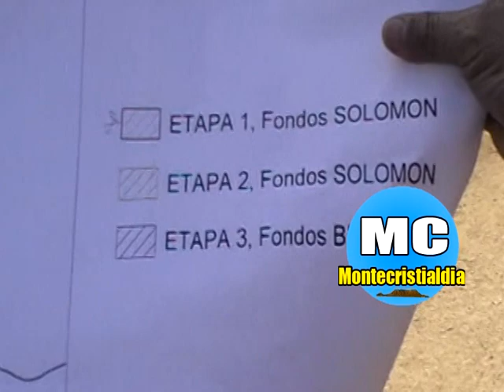Senador Heinz Vieluf habla del servicios 24 horas en Montecristi